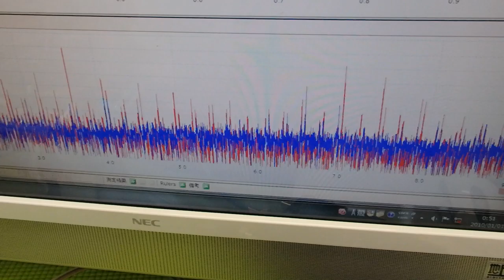非線形振動現象をコントロールする超音波技術 ultrasonic-labo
２種類の超音波発振を行います

　非線形特性
　応答特性

‹‹超音波技術››